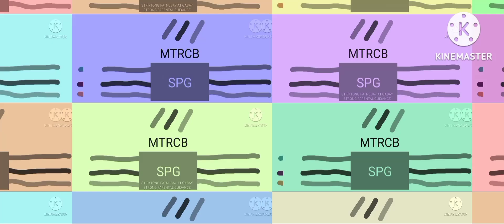2-13 mtrcb spg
2-13 mtrcb spg